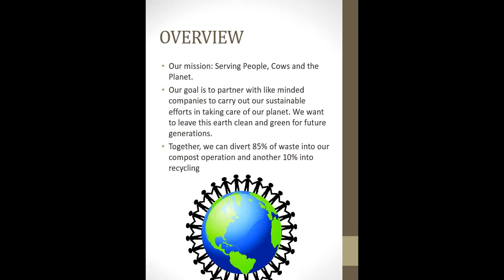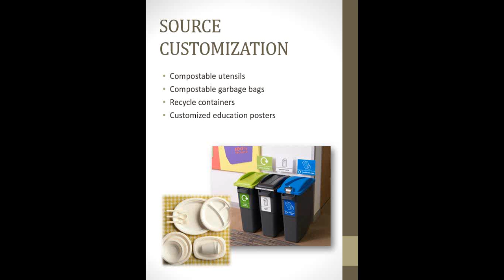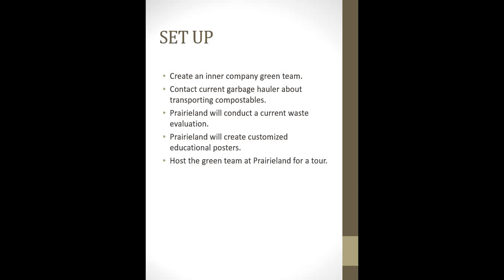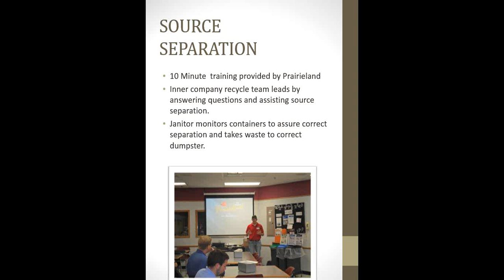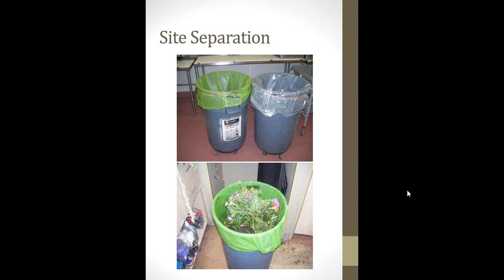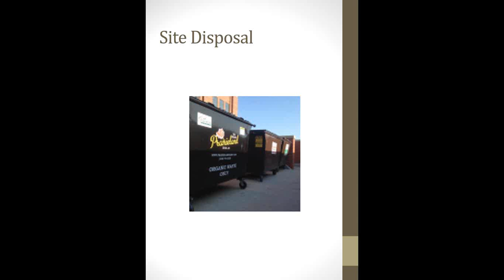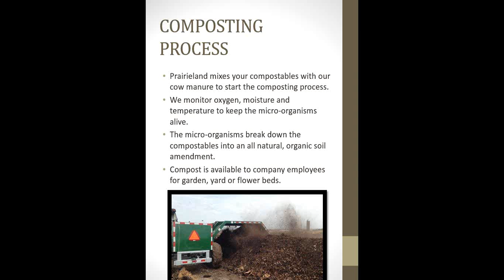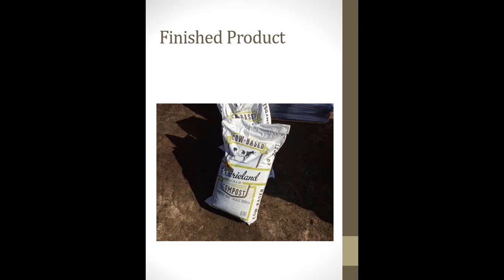Composting for Grocery Stores